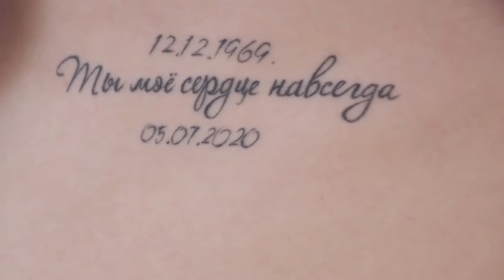Ilya Fedorov's PRO Volleyball SECRETS Exposed!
Ilya Fedorov is a Russian volleyball player who is considered one of the most promising liberos in the world. At the time of this video’s release, he is only 22 years old, yet he already has a double-digit number of cups and medals of various ranks to his name, along with numerous individual awards, including MVP titles. In today's episode of your favorite segment, "Play Like a PRO," we’ll dive into the career of this undeniably talented volleyball player.

Play Like a PRO #24

For those unfamiliar with this format, here's a brief rundown: first, we'll cover the most interesting facts from the Russian libero's biography, and then we'll analyze his playing style. So, as usual, let's not waste any more time—let's get started!

Timestamps:
00:00 - Who is this video about?
00:42 - Biography
04:03 - Technique Analysis